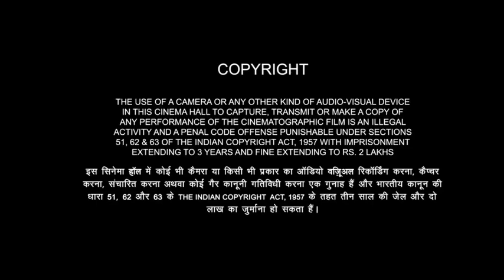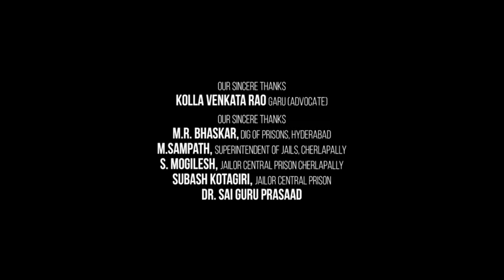Baaghi 2 Tiger Shroff & Disha Patani Latest Full Action Movie Review | Manoj B | Review & Details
Thanks For Watching

# inzamam official

. Entertainment